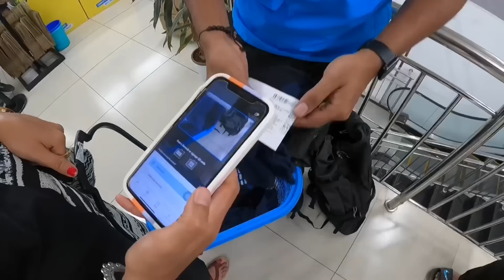एक नवीन आगळ्या वेगळ्या ट्रिप ची तयारी जीथे कधीही पडते बर्फ, पाउस आणि उन | New Travel Series Ep 01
Uma’s life

(4.0lakh views)

(3.3lakh views )